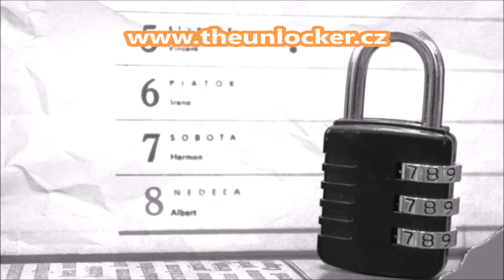theUnlocker.cz - Úniková hra kladno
Naše místnost Vás zavede do 60. let 20. století do kanceláře ředitele muzea, vášnivého sběratele a cestovatele. Jeho  nejnovějším úlovkem je samotná slavná Mona Lisa. Pan ředitel se ale momentálně nachází na jedné ze svých mnohých cest a vy tedy máte jedinečnou možnost do jeho kanceláře nahlédnout, zjistit, co Monu Lisu chrání, pokusit se překonat tuto ochranu a získat obraz pro sebe!